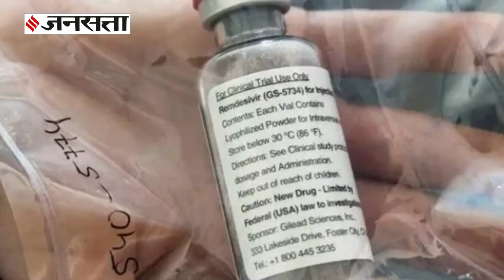Russia का दावा - तैयार हो गई दुनिया की पहली Corona Vaccine | Russia Covid19 Vaccine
COVID-19 Vaccine: कोरोना संकट के बीच Russia ने यह दावा किया है कि उनके वैज्ञानिकों ने कोरोना वायरस की पहली वैक्सीन (Coronavirus Vaccine) बना ली है। साथ ही वैक्‍सीन के Clinical trail सफलतापूर्वक पूरे कर लिए गए हैं। जाहिर है रूस ने यह दावा ऐसे समय किया है जब कोरोना से अब तक विश्व में एक करोड़ 28 लाख से ज़्यादा लोग संक्रमित हो चुके हैं।